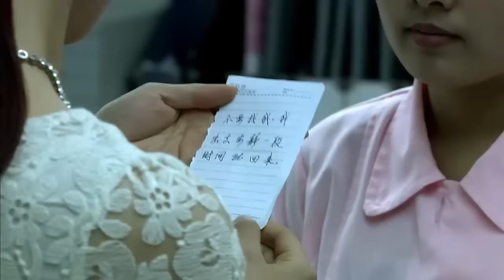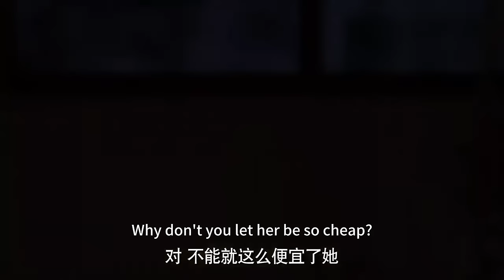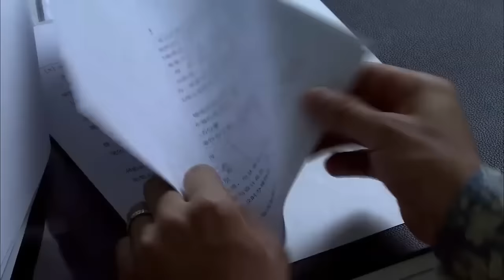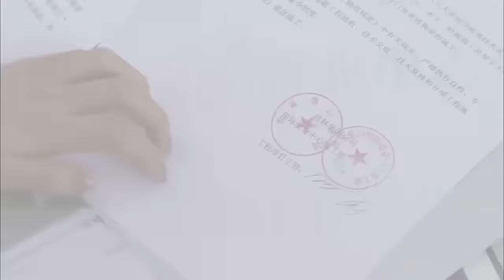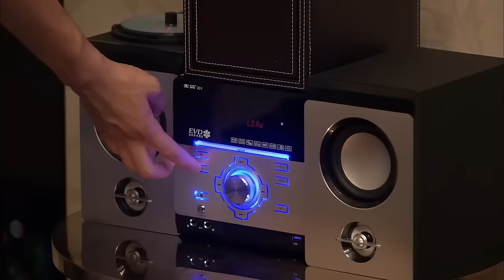【Full Movie】總裁和小三結婚，怎料前妻和嫁給父親，總裁當場氣暈了